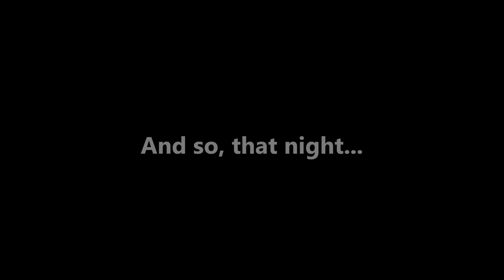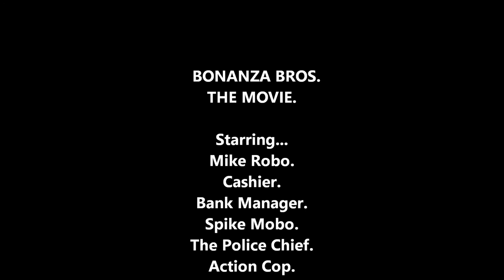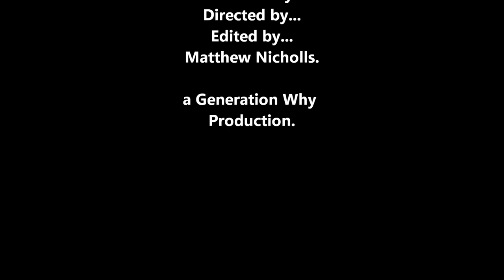Bonaza Bros: The Movie (Short Film)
Generation Why Productions Thirty-Fourth film.
Mike and Spike lose their jobs as Security Testers and must find an alternative way of making money.
Written and Directed by Matthew Nicholls.